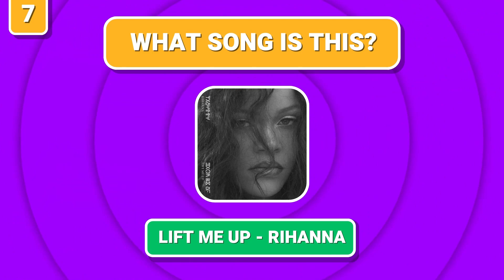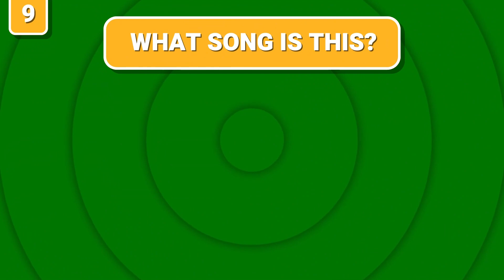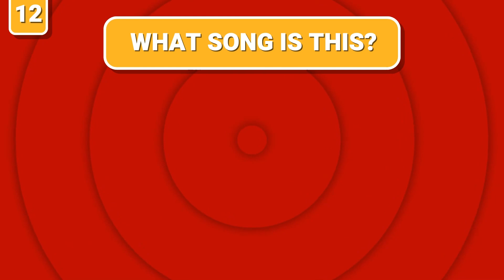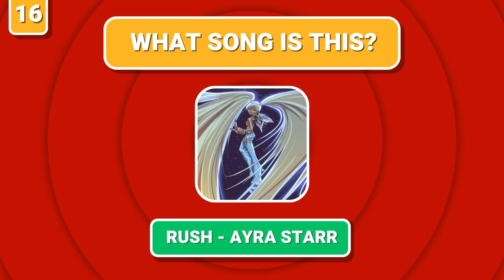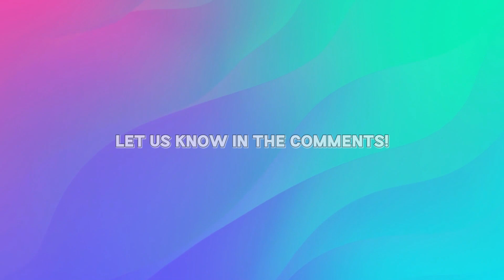Guess the Top 20 Most Popular Songs of 2023 🎵 | Music Quiz Video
🎉 Welcome back to VIP QUIZ! In today's video, we're challenging you to guess the Top 20 Most Popular Songs of 2023 🎵! Are you a music mastermind? 🧠🎶 Test your knowledge and see if you can identify these chart-topping hits before the timer runs out! Let's get started! 🚀